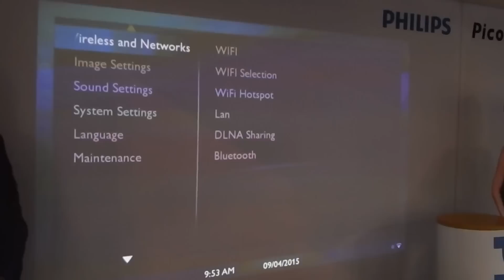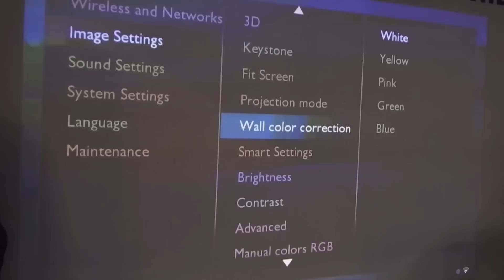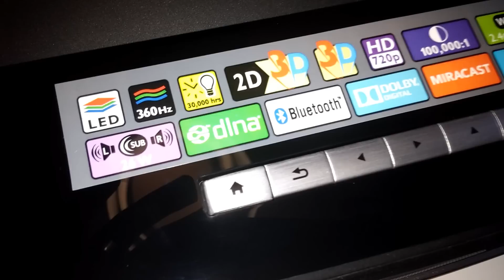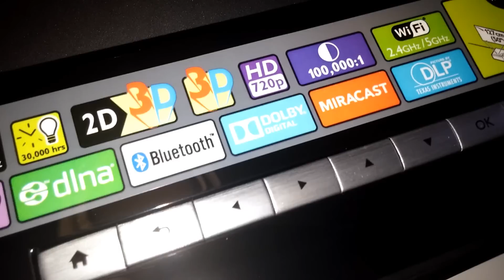Philips Screeneo HDP1590: Daddy/Daughter Tech Review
Moobit and CheekyParrot review the Screeneo HDP1590 Short-throw Projector by Philips - this cool piece of technology gives you a 100inch screen from only around 40cm away from the wall!

*Look for a shorter, pro-shoot and fully detailed tech review on the various sites I work for in the coming days!